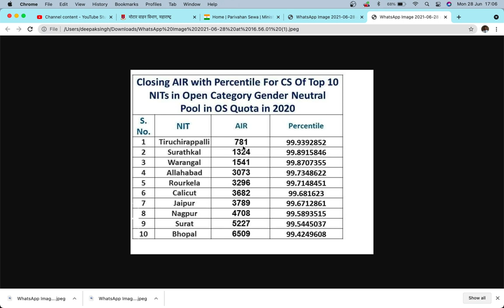Computer Science cutoff for top 20 nits # Jee main 2021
VNIT CUTOFF 2021
NITS CUTOFF 2021
CS cutoff for nit
cs cutoff for top 20 nits
cs cutoff for top 10 nit
nit waranghal cutoff 2021
nit waranghal cs cutoff 2021
nit surathkal cutoff
top nits of india
top 10 nits of india
nit ranking